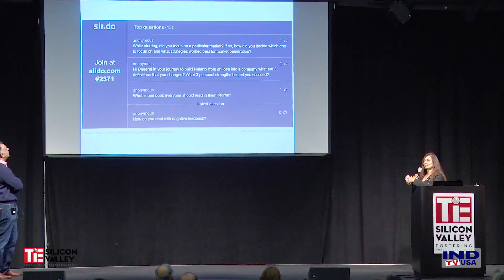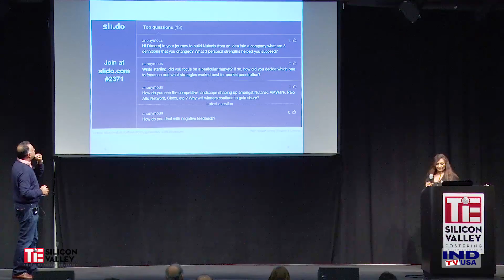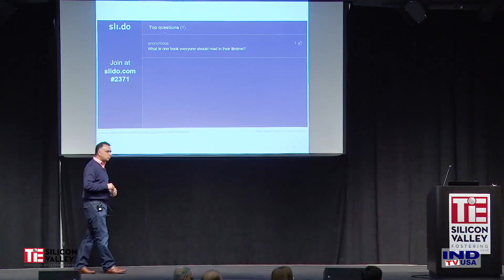Feb 9, 2017 My Story with Dheeraj Pandey